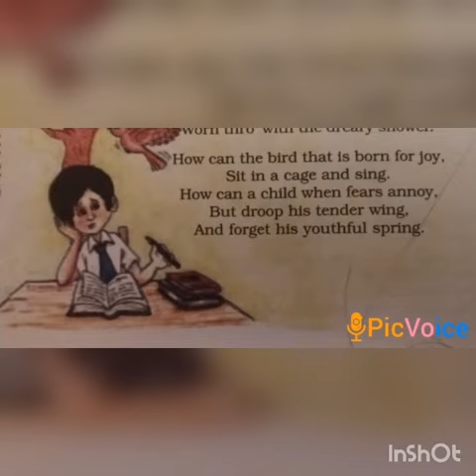SRI PARASAKTHI VIDYALAYA CBSE